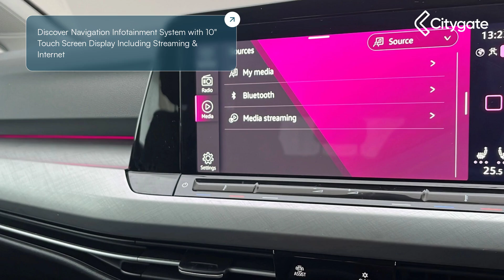Volkswagen Golf - 8 Life 1.5 eTSI 150PS 7-speed DSG 5 Door - Citygate Volkswagen Watford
Top Vehicle Features:
⭐ Light & Sight Pack / Winter Pack
⭐ Discover Navigation Infotainment System with 10" Touch Screen Display Including Streaming & Internet
⭐ Heated Leather Trimmed 3-Spoke Multi-Function Steering Wheel with Paddle Shift
⭐ 16" Norfolk Alloy Wheels

Interior:
✅ Voice Activation
✅ Preparation for We Connect & We Connect Plus
✅ 6 Speakers
✅ ECall - Emergency Call Service for SOS Calls to Emergency Response
✅ Nature Cross Brushed Decorative Inserts in Dash & Front Door Panels

Exterior:
✅ Rear Diffuser
✅ Tailgate with Integrated Rear Roof Spoiler - Body Coloured
✅ Hatchback

Technical:
✅ Power Assisted Steering - Speed Sensitive / Variable: Power Assisted Steering - Speed-Sensitive - Electro-Mechanical Steering Rack
✅ CO2 (g/km): 107
✅ Standard Euro Emissions: EURO 6
✅ WLTP - CO2 (g/km) - Comb: 126
✅ WLTP - CO2 (g/km) - Comb - TEH: 135
✅ WLTP - CO2 (g/km) - Comb - TEL: 126
✅ Camshaft: DOHC
✅ Catalytic Convertor: Yes
✅ CC: 1498
✅ Cylinder Layout: IN-LINE
✅ Cylinders: 4
✅ Engine Code: CD13LM
✅ Engine Layout: FRONT TRANSVERSE
✅ Fuel Delivery: TURBO DIRECT INJECTION
✅ Gears: 7 SPEED
✅ Number of Valves: 16
✅ Transmission: SEMI-AUTO
✅ WLTP - FC (l/100km) - Comb -...